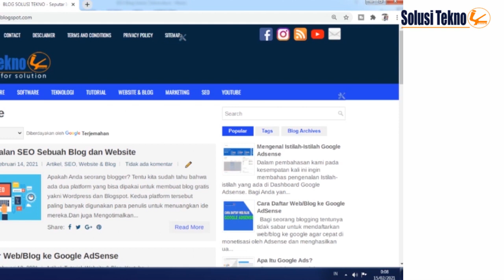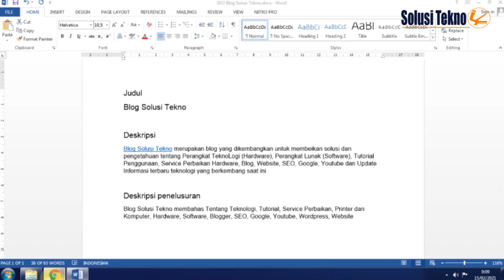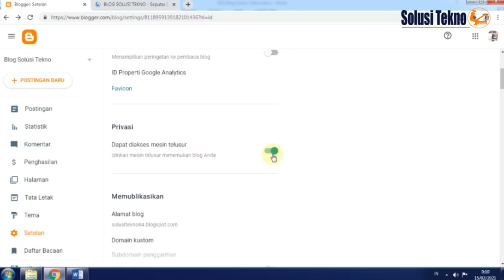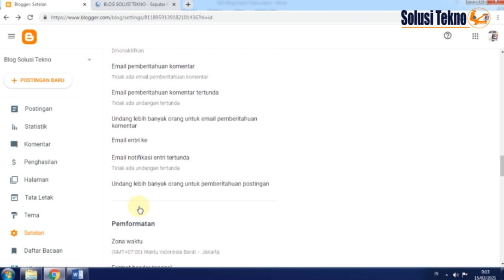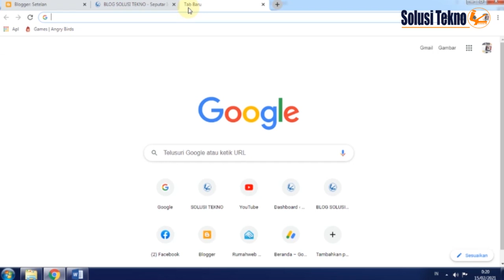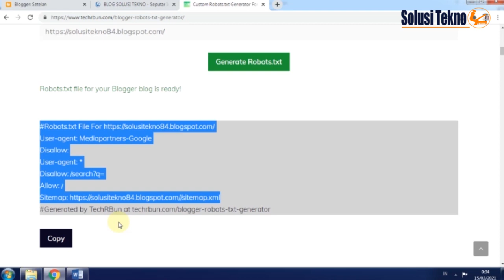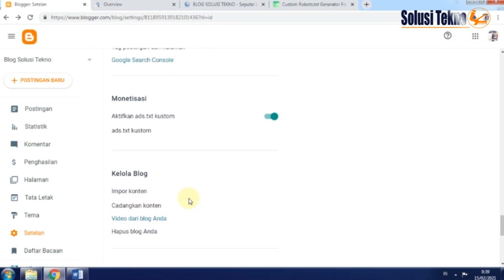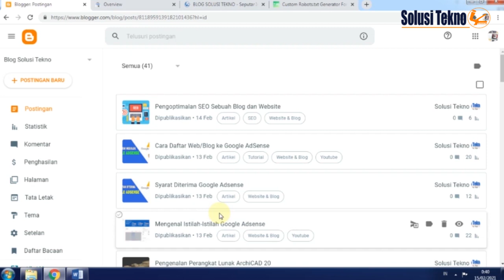Tutorial Pengaturan Dasar SEO pada Blog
Video ini membahas Tutorial Pengaturan Dasar SEO pada Blog untuk mendapatkan peringkat di hasil pencarian Google, Anda perlu melakukan beberapa pengaturan SEO untuk blog Anda di di HalamaN Dashboard Blogger.

Dalam video ini berisi semua pengaturan SEO penting di Blog Anda yaitu :
* Perayap dan pengindeksan
* Penyiapan Google Search Console
* Penyiapan robots.txt khusus
* Tag Penelusuran Google

Dekimian uraian singkat dari kami. Kami akan terus mengembangkan Channel ini. Terima kasih.